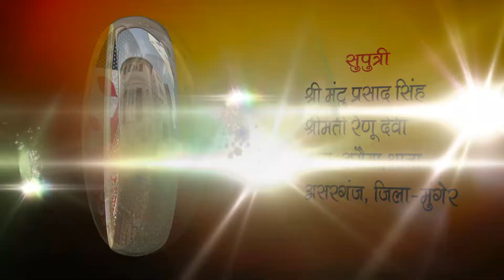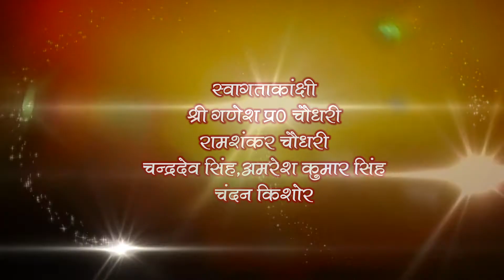Pintu ki sadi(1) 9199008828